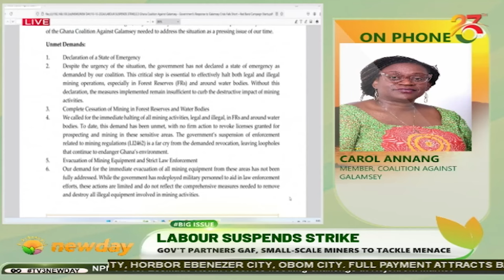Labour suspends strike: Government partners Military to tackle galamsey menace